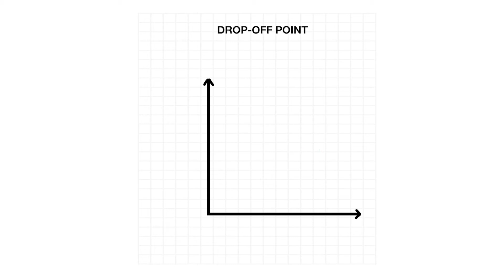How to Messure Success in Corporate Video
Video marketing is a great idea for any business. Videos are more popular than ever, and more businesses are using them in their marketing campaigns to boost brand awareness, generate buzz and increase sales.

But the one thing you don’t want to do is jump on the bandwagon and start making videos without any way of knowing whether they are successful or not. By measuring the success of your videos, you can use what you learn to improve your future videos and maximise your ROI from video marketing.

So what are some methods of measuring success for your videos? Here we take a look at a few of the most important.